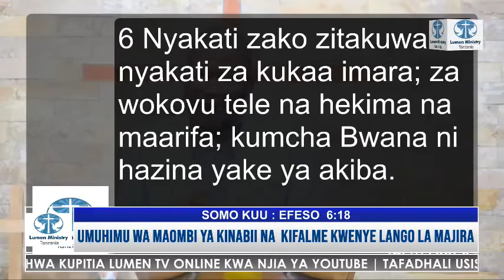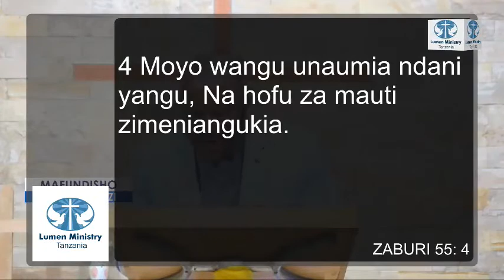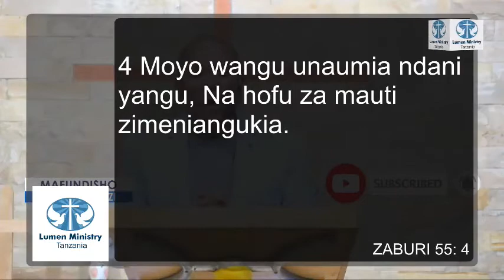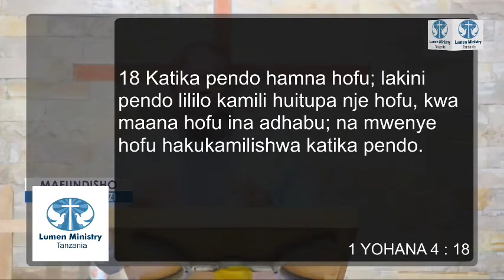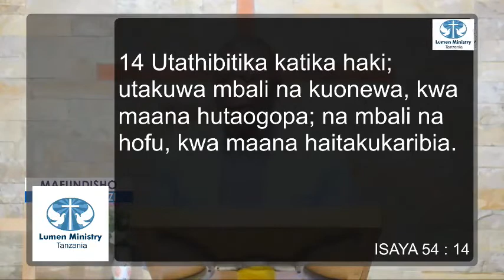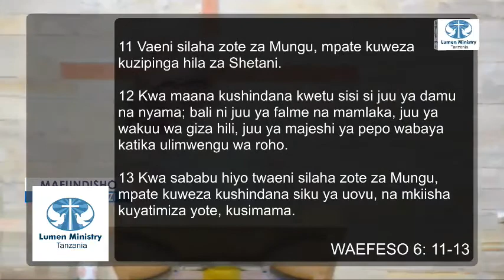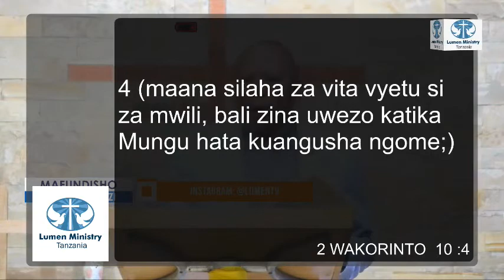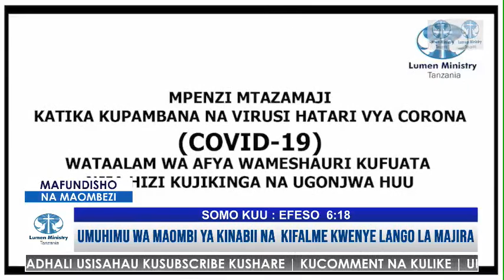18/5/2020 : UMUHIMU WA MAOMBI YA KINABII NA KIFALME KWENYE LANGO LA MAJIRA BY TUMAINIEL MBWAMBO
KARIBU KWENYE MAFUNDISHO YA NENO LA MUNGU PAMOJA NA MAOMBEZI YANAYOLETWA KWENU NA MWL: TUMAINIEL MBWAMBO NA YANAYORUSHWA KUPITIA LUMEN TV ONLINE KWA NJIA YA YOUTUBE | TAFADHALI USISAHAU KUSUBSCRIBE KUSHARE | KUCOMMENT NA KULIKE | UNAWEZA KUWASILIANA NASI AU KUCHANGIA HUDUMA HII KUPITIA NAMBA ZIFUATAZO | M-PESA 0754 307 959 | TIGO PESA | AIRTEL MONEY | PIA UNAWEZA KUCHANGIA KUPITIA CRDB BANK ACC. No. 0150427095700 LUMEN MEDIA LTD | MUNGU AKUBARIKI.